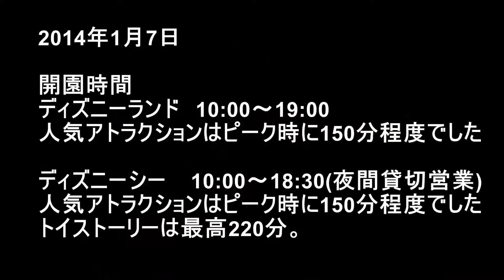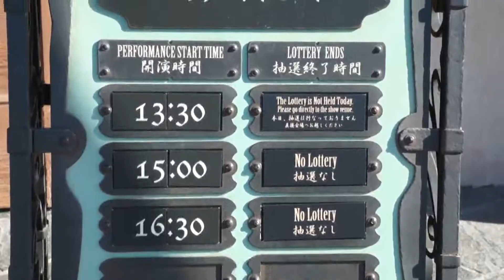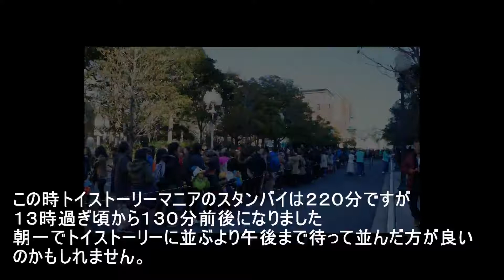2014 1 7 DeepDisney TV